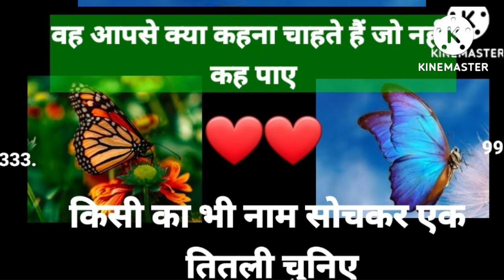tarot card reading in hindi | किसी का भी नाम सोचकर एक तितली चुनिए वह आपसे क्या कहना चाहते